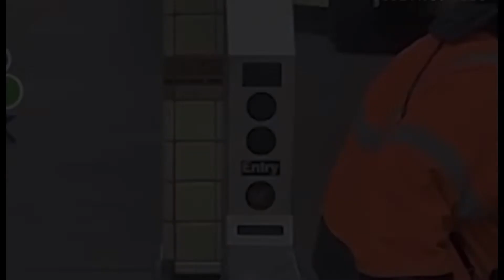Detido suspeito de tiroteio no metro de Brooklyn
JAMES foi apanhado depois de uma caça policial de 30 horas. Estava perto de um MacDonald e foi denunciado.